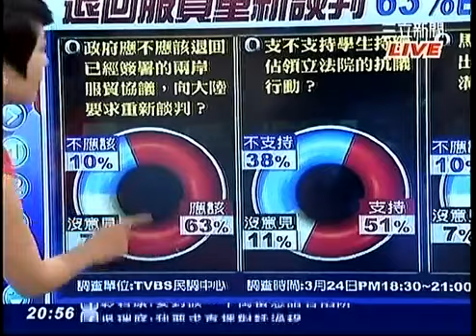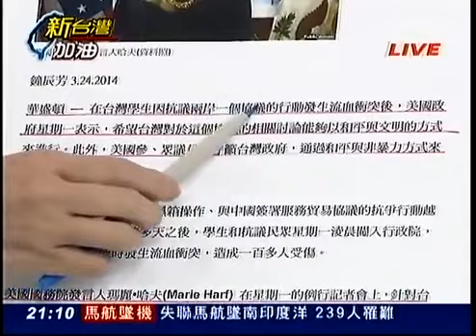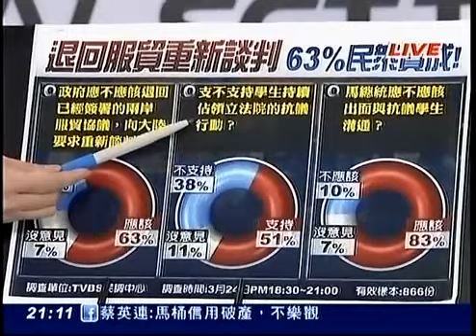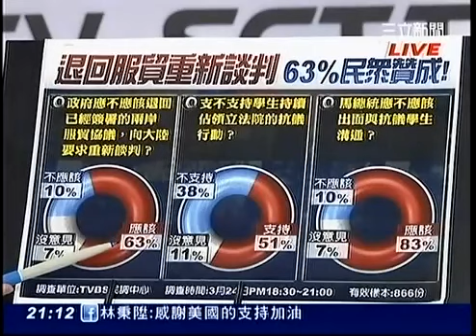新台灣加油 20140325-1